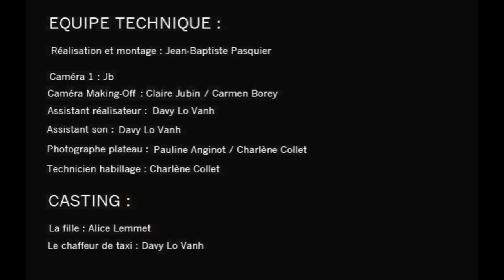SLOVE - If Only I Had ( clip )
Clip non-officiel du morceau "If only I had" du groupe d'indé pop français, SLOVE.
Réalisation : JB PASQUIER

Ce clip est un projet amateur réalisé dans la ville de Tours (Indre et Loire).
A regarder en HD 1080p.

Retrouvez Do we Nedd, Flash et tous les autres titres de Slove sur Soundclound

Unofficial movie clip of the track " If only i had " from the indie pop french band, SLOVE.

This is an amateur project filmed in Tours, France.

Find "Do we Need", "Flash" and all other tracks from Slove on Soundcloud.com/slovemusic

Director : JB PASQUIER

Tous droits musicaux réservés à SLOVE et Pschent ©